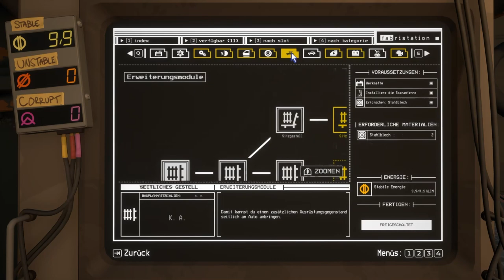Pacific Drive - Im Mitternachtswald - E19 🚗🛣